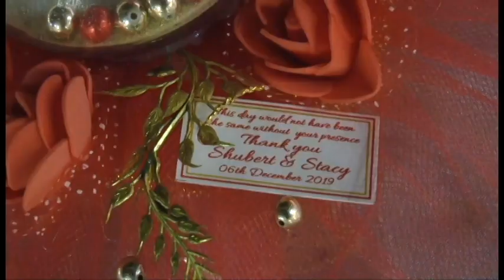Shubert & stacy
When you fall in love with someone’s personality, everything about them becomes beautiful.